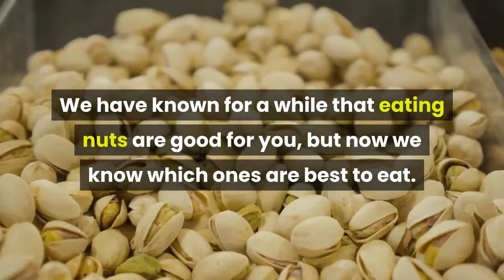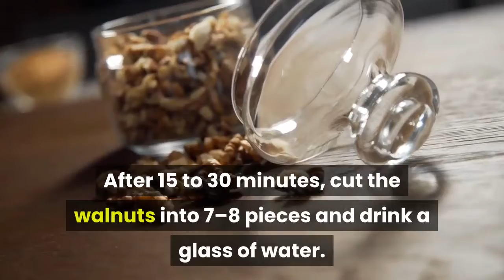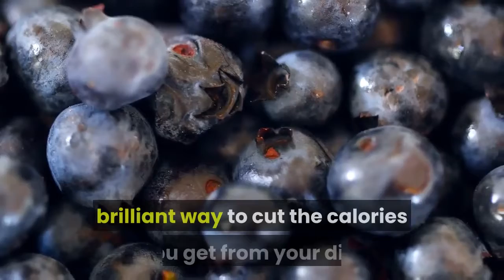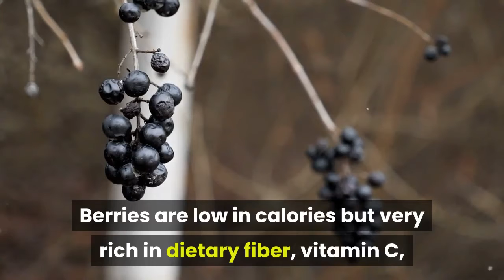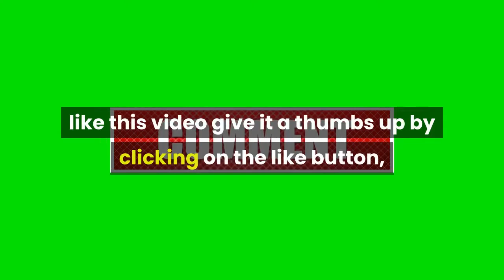5 Fat Burning Food for Women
Today we will be looking at 5 fat-burning foods for women, many ways can be done by women to burn excess fat in the body, however above all you can choose healthy foods to eat that helps to burn fat, increase metabolic rate and maintain health.

Do You Have What It Takes To Complete The 28-Day Keto Challenge?

In this video we go over 5 Fat Burning Food for Women.